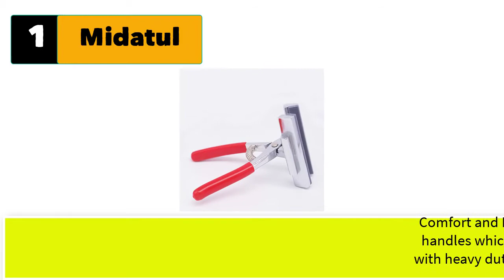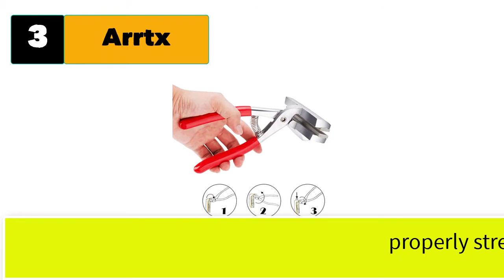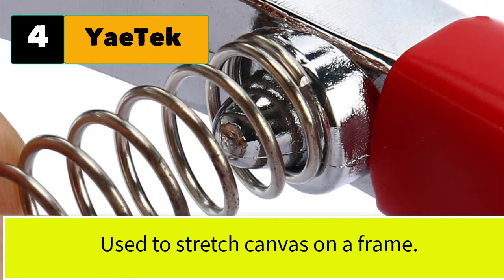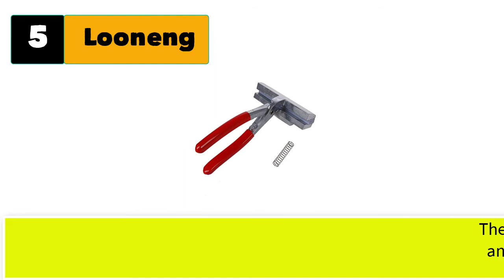Best Canvas Pliers For Sterching Canvas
Best 5 canvas pliers for stretching canvas

1. Midatul 1 Set Canvas Pliers and Staple Remover Set Stretching Pliers Stretcher Heavy Duty

2.  US Art Supply Chrome Canvas Pliers 2 3/8 Inch with Spring Return Handle

3.  Arrtx Alloy Art Tool Extra Wide Canvas Pliers with Padded Spring.

4.  YaeTek Extra Wide Alloy Art Tool Professional Canvas Pliers with Padded .

5.  Looneng Aluminum Alloy Canvas Stretching Pliers.